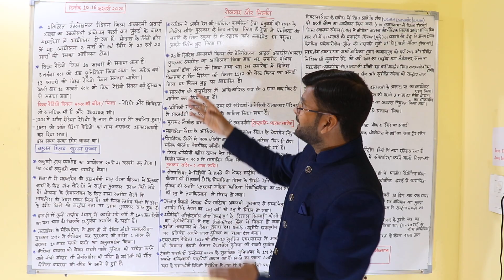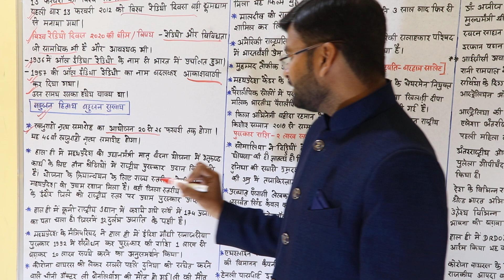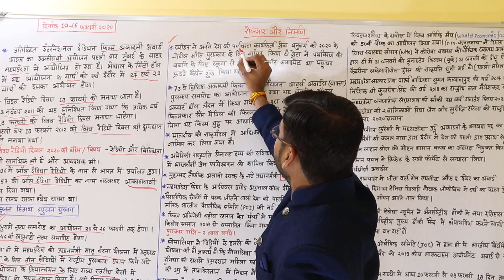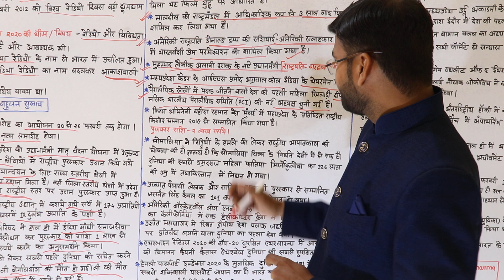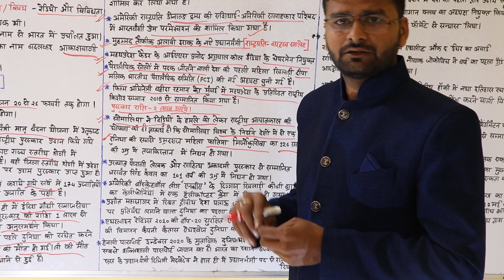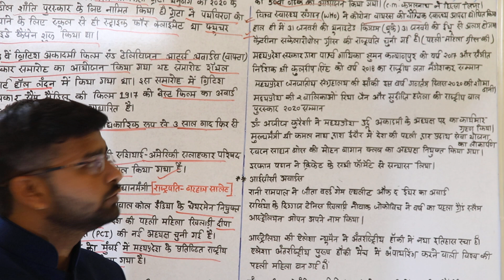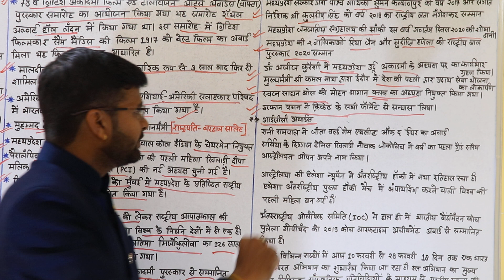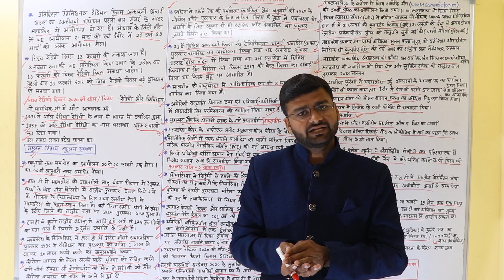Rojgar Aur Nirman - रोजगार और निर्माण संग्रह 10-16 फरवरी 2020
जय हिन्द दोस्तों आज में आप लोगों के लिए एक स्पेशल क्लासेज लेकर आया हूं जो हर हफ्ते के रोजगार और निर्माण से संबंधित है। इस वीडियो में आप लोगों को संपूर्ण रोजगार और निर्माण की विस्तार से चर्चा की जाएगी।